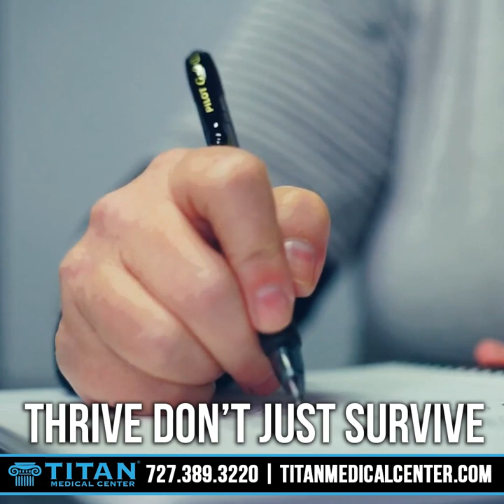Titan Medical Health and Lifestyle Show 1/29/23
This week’s segments & timestamps:
00:19 - Semaglutide! Lose weight and feel great!
00:37 - Titan at 2023 @FestivalsofSpeed in @StPetersburgFL
03:43 - APRN Schaneal talks about Semaglutide
04:44 - Are you looking for a medical clinic who cares?
07:35 - THRIVE don't just survive video with John.
12:22 - GSH can help you boost your immune system!
13:16 - You’re in good hands with Titan Medical Center services.
14:20 - APRN Cass talks about GSH
14:56 - Cupid’s Corner with John & Sharisse Tsikouris: Taking Vacations